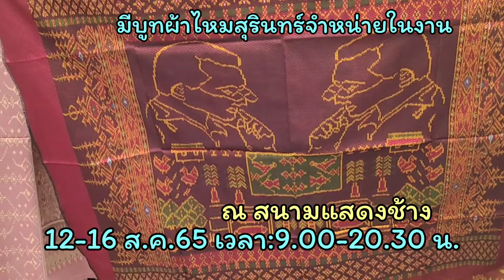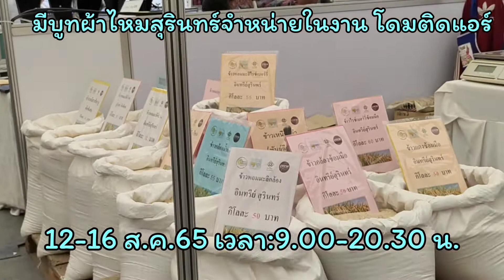12-16 ส.ค.65 ผ้าไหมสุรินทร์ ขายติดแอร์เย็นฉ่ำ สนามแสดงช้าง สุรินทร์